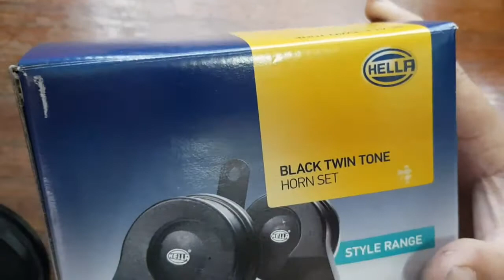แตร hella แดงVSดำ ใน isuzu dmax เสียงไหนจะโดนใจกว่ากัน